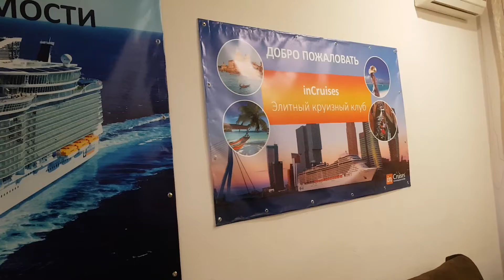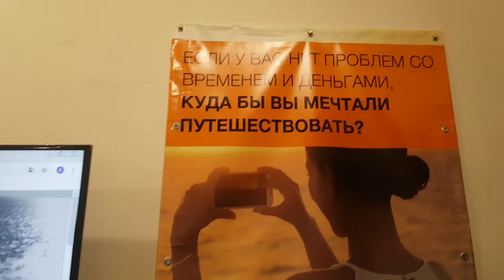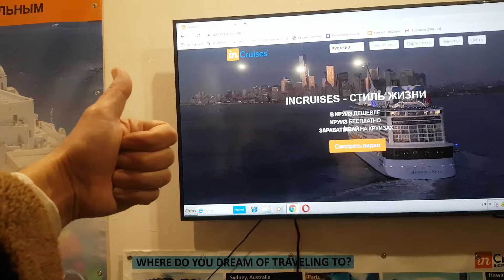Привет из г. Одесса inCruises Украина Международный Бизнес ОПЫТ 4-е Круиза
Зарабатывай с нами, узнай детали📲 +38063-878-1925
На мой взгляд,  КРУИЗНЫЙ ОТДЫХ ОЧЕНЬ даже МОЖЕТ ПОНРАВИТСЯ, более 90 %  ЖИТЕЛЯМ весего Мира 🌍 Вопрос только свободных средств, на этот удивительный отдых.
А в этом вопросе,  мы можем теперь планировать и трудиться вместе.